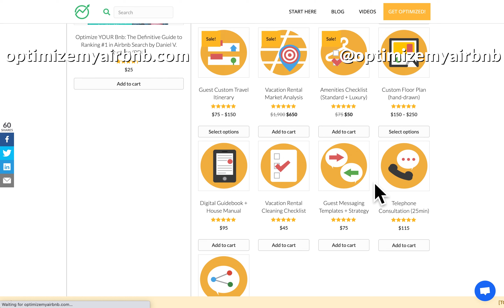Use This Message When An Airbnb Guest Asks For A Discount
Not yet an Airbnb host? Click this link and I'll be your ambassador:

MY RECOMMENDED AIRBNB AMENITIES